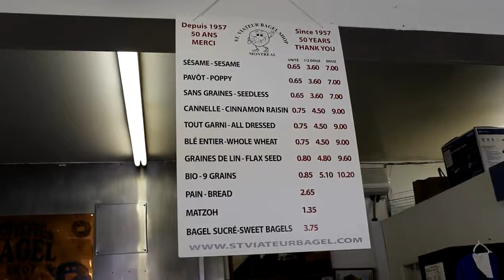The famous St-Viateur Bagel Shop in Montreal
Credit: Erik Richard